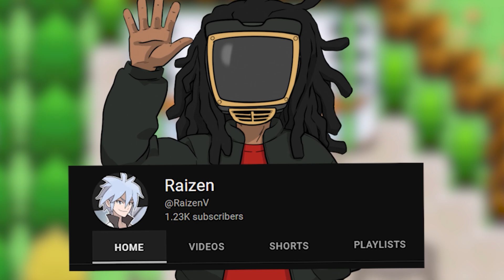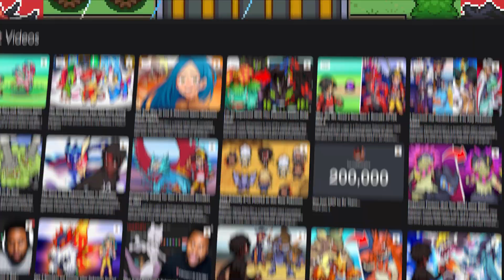Playing The New GARY OAK Pokemon Game! (Pokemon Stone Dragon)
Pokemon Stone Dragon is the Unreleased 2023 GBA Pokemon ROM Hack where you play as GARY OAK but in ENGLISH this time! With a brand new region to explore full of original starters, pokemon, and regional forms, what new mysteries will we find in this AMAZING New ROM Hack?